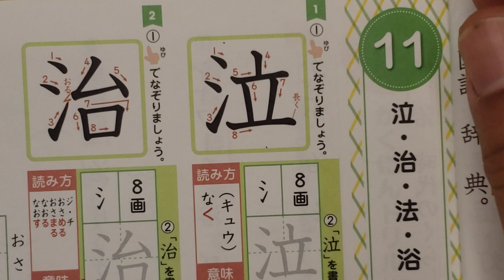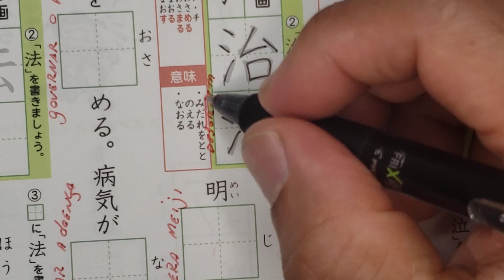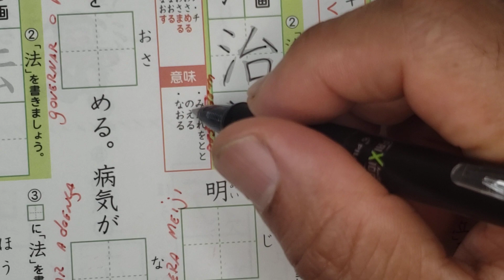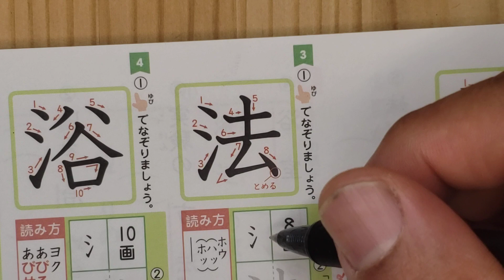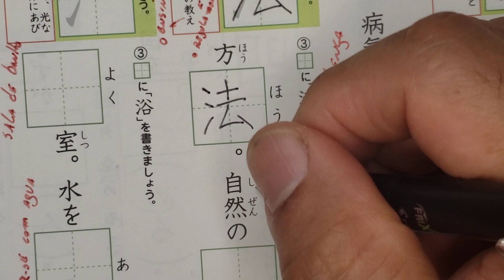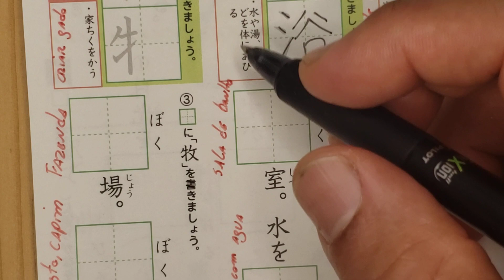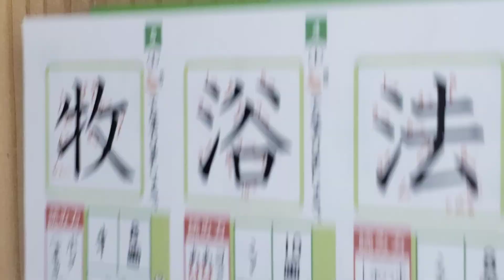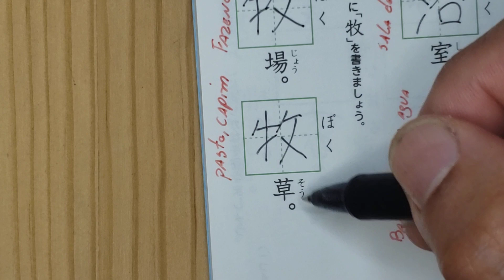４年生の漢字ドリル。Pg.23. Kanji da semana.